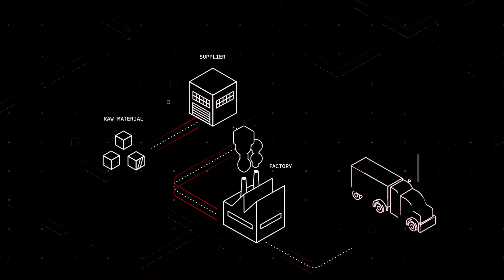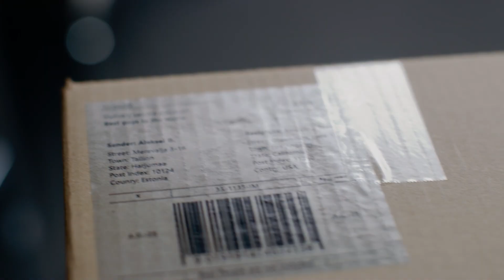Neogrid uses Azure Synapse Analytics to synchronize the supply chain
Neogrid relies on AzureSynapseAnalytics for a data warehouse with limitless scale and fast performance to help its customers synchronize and automate complex supply chains so that manufacturers, distributors, and retailers can get the right products to the right locations at the right time. With Azure Synapse Analytics, Neogrid analyzes millions of data points and turns them into powerful data insights to help customers automate and streamline every part of the supply chain.

Please note: this video was pre-recorded prior to the COVID-19 pandemic.